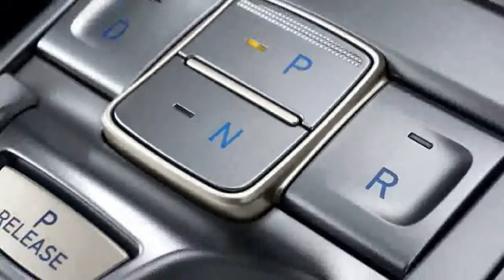[BEST] 2020 Hyundai Nexo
2020 Hyundai Nexo - Hyundai Nexo 2020 hybrid to have a cruising scope of around 800 km as per the NEDC cycle – which is superior to some other power module vehicle and numerous electric autos,  Hyundai Nexo 2020 price,  Hyundai Nexo 2020 release,  Hyundai Nexo 2020 exhaust,  Hyundai Nexo 2020 interior, This power save is practically identical to the scope of an inside burning motor and enables drivers to travel long separations.

In the inside of the Hyundai Nexo 2020, the most observable is the wide dark board, which houses two vast LCD shows, one for 12.3-inch for the route framework and mixed media, the second for the 7-inch driver dashboard.

# Auto Specs